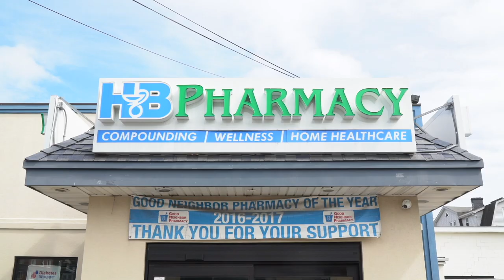Men's Health And Aging Optimally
This video, featuring Jag Desai, MD, a pain, sports, and regenerative medicine specialist, and compounding pharmacist, John Bellitti, discuss men's health and aging optimally.

Most of us are interested in "aging optimally" or gracefully. But, for whatever reason, men are sometimes more flippant about their health as they age.

Dr. Desai explains the changes that happen to men as they age, why it's important to pay attention to these changes, and what he recommends to his patients. Each patient is unique and can be experiencing different symptoms...plus there can even be different causes for similar symptoms. That's why it's always important to discuss your health with a trained, licensed practitioner.

Hosted by personal trainer / nutrition coach Vince Bellitti (NASM-CPT, WLS, Pn1) and Compounding Pharmacist John Bellitti (RPh). Both with Gaspar's Best and HB Pharmacy.

This episode was pre-recorded at Core Medical & Wellness in Lyndhurst, NJ